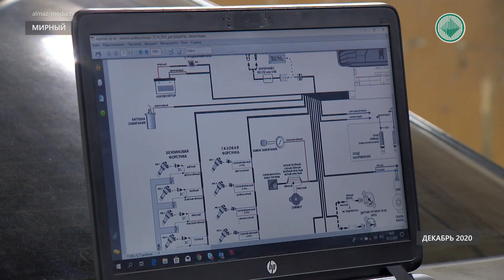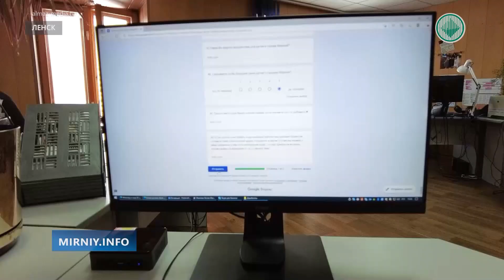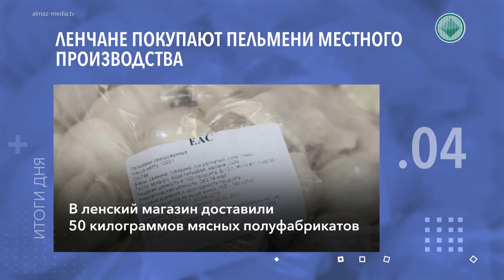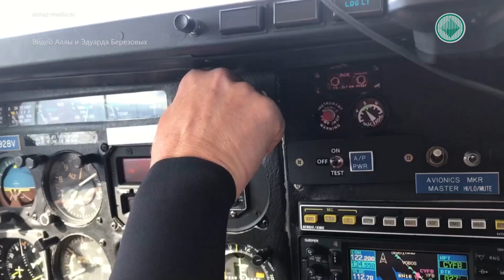Информационный выпуск «Панорама» 10.02.2022